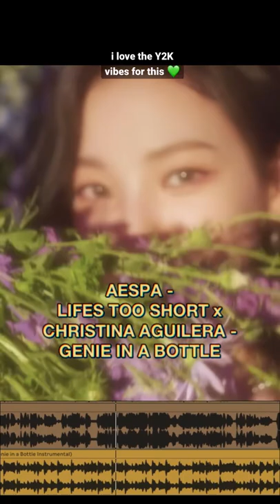aespa life’s too short x christina aguilera genie in a bottle